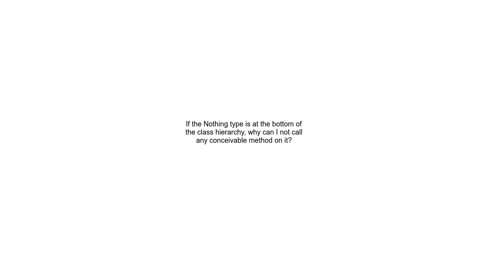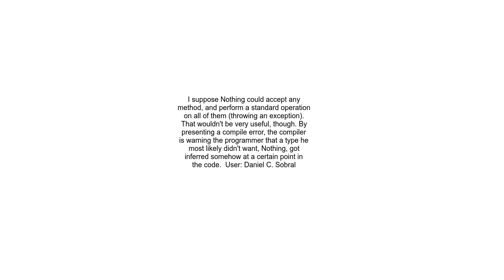If the Nothing type is at the bottom of the class hierarchy, why can I not call any conceivable meth